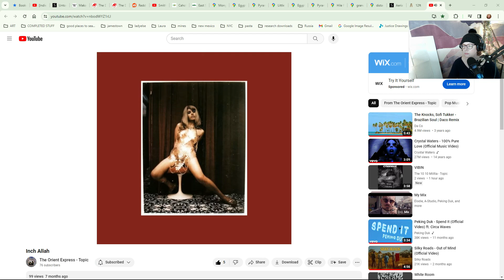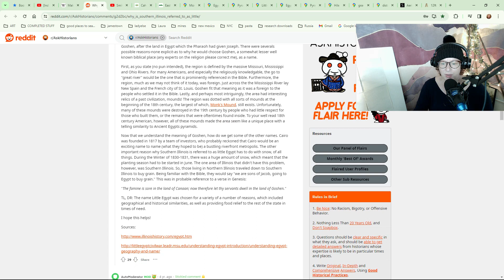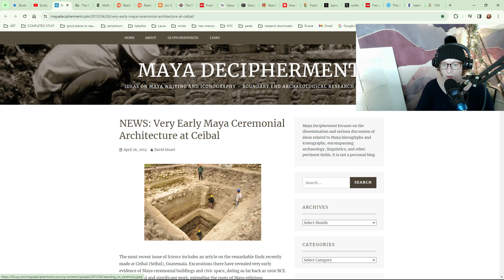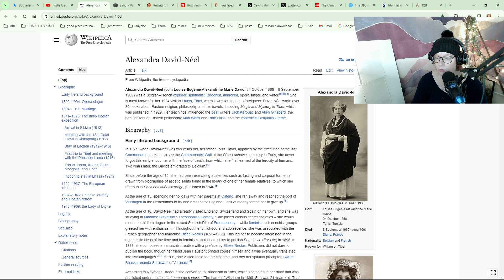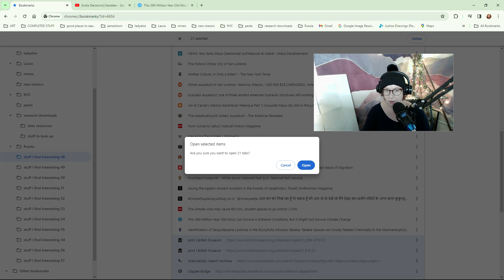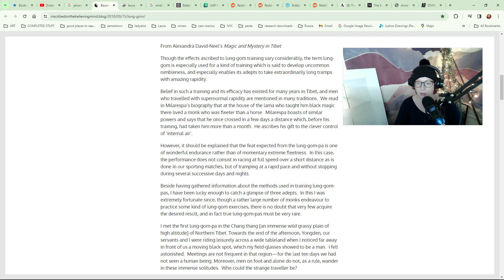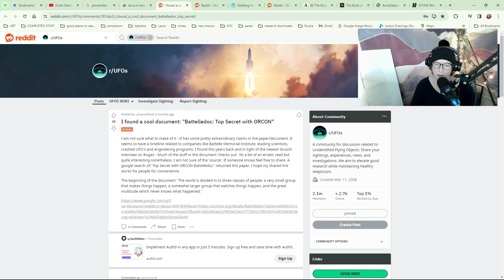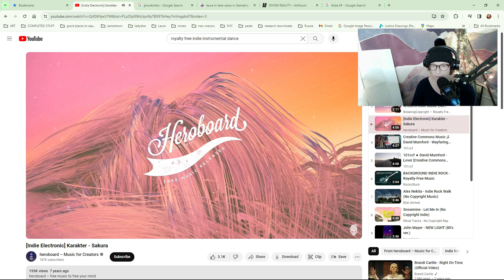Stuff I Find Interesting No. 48 - Egypt in America, Lost Australian Continent, UAP Disclosure 2024